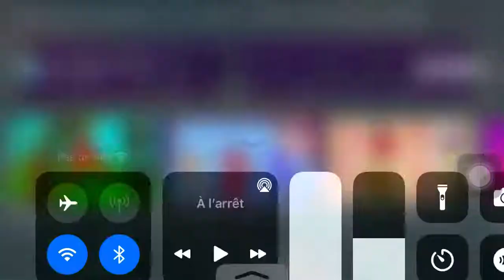Alphabet 2x speed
Purple text 0.9 speed
Green text 1 speed